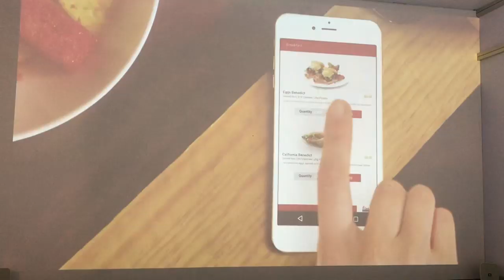曼谷 農博 2019 0830 002